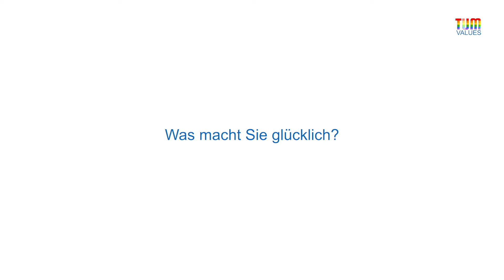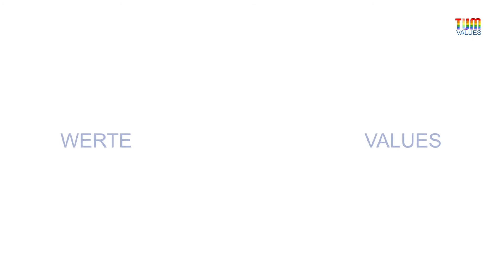Leon Schug 2/5 | Glücklich / Happy | TUM VALUES